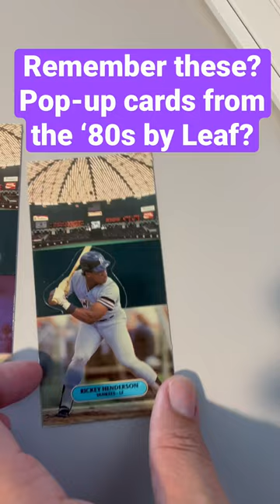1986 Tall Pop-Up Cards From Leaf? Boggs, Strawberry, Rickey Henderson